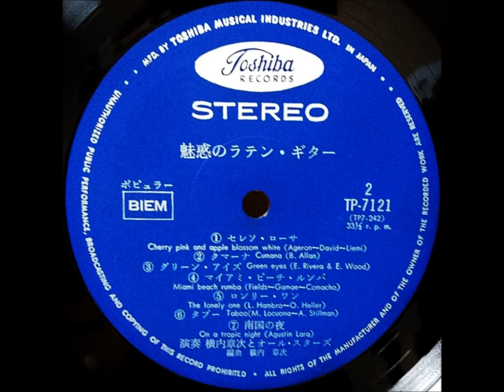横内章次 「エストレリータ」 ラテン・ムード・ギター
Fascinating Latin Guatar
魅惑のラテン・ギター

演奏：横内章次とオールスターズ
ギター：横内章次

￥1,500